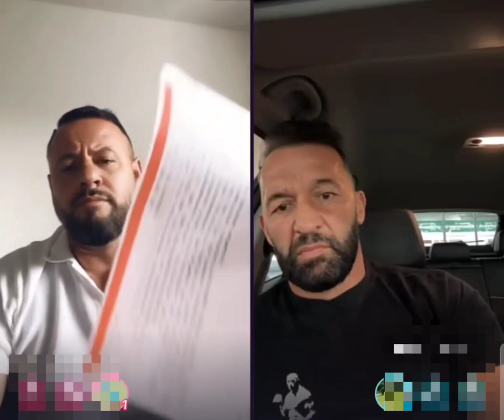S'kam pare as për bukë, 16 mijë euro m'i vodhën, jam smu prej zemres